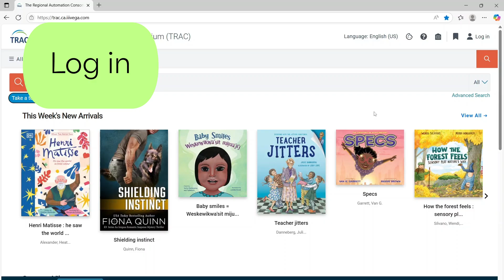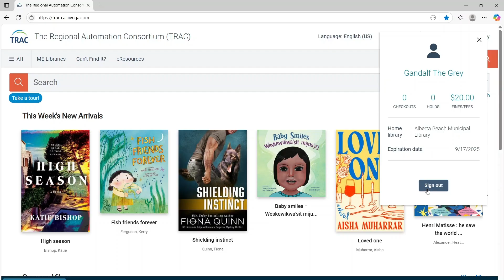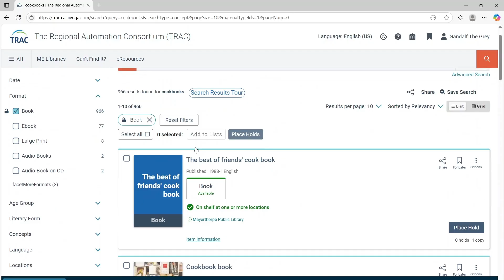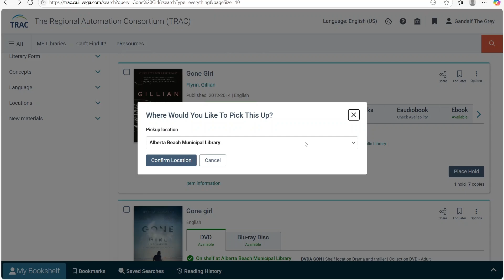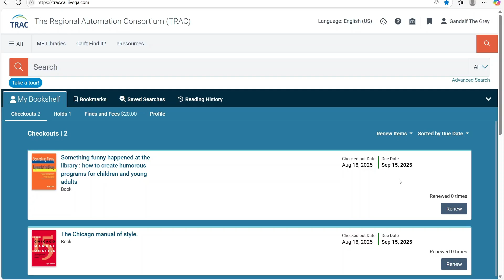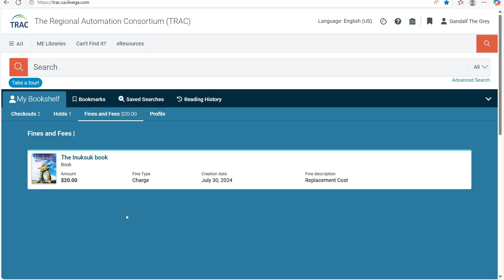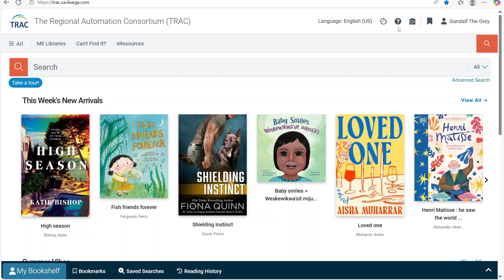Getting Started with TRACpac+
TRACpac+ is a library catalogue that gives you access to over 3 million items across 180+ Alberta libraries. These tutorials will teach you how to search for those materials, request to borrow them, manage your account, and take advantage of many great features in the catalogue. After watching these videos, you should feel ready to explore TRACpac+ and start borrowing!

00:00 Intro
00:35 Log in
01:23 Search the catalogue
03:39 Place a hold
04:16 View account